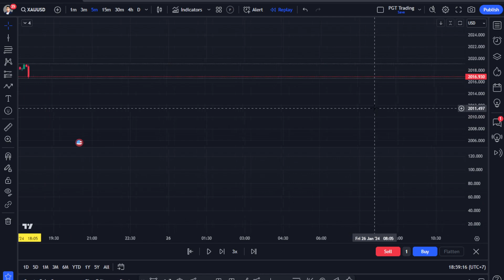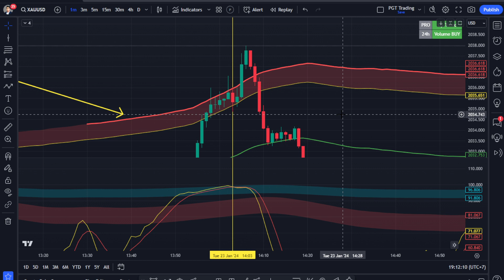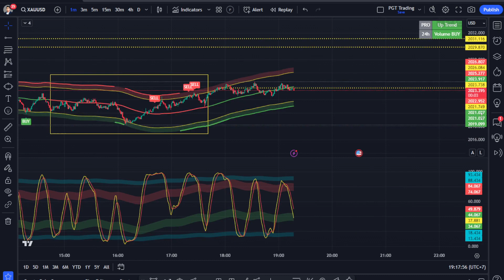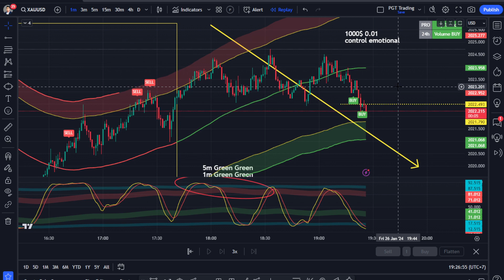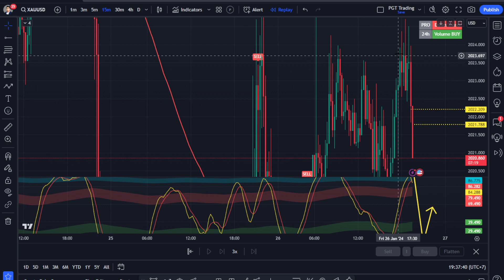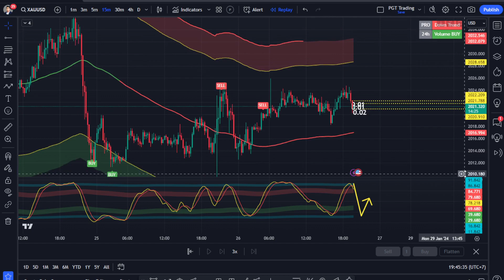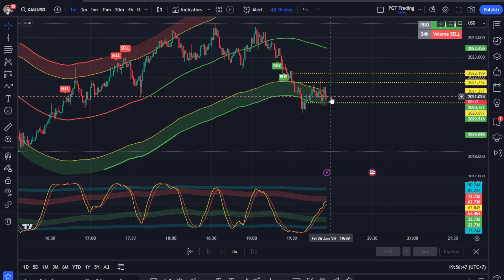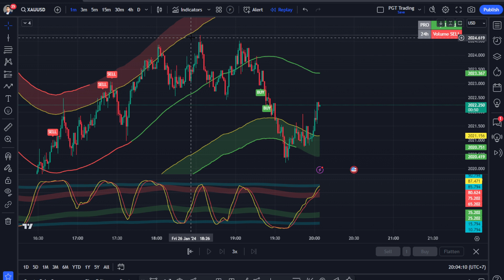វិធីប្រើ ProGold Trader បែប Scalping 1m5m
ចាប់អារម្មណ៌ប្រើ FREE បានគ្រាន់តែមាន Account Blackwell

Deposit ត្រឹមតែ 500$ ប្រើ FREE បានរហូត